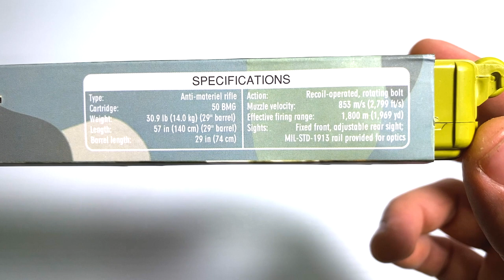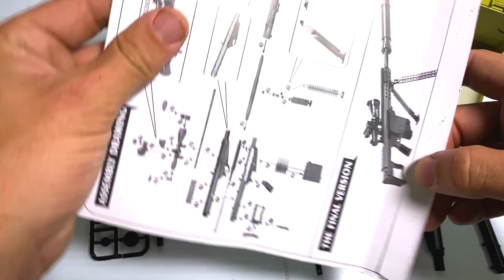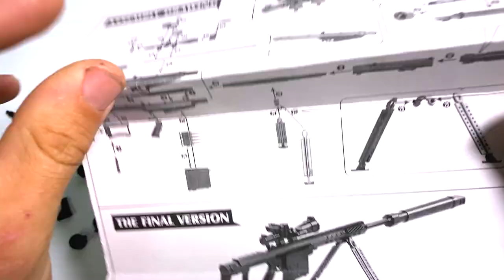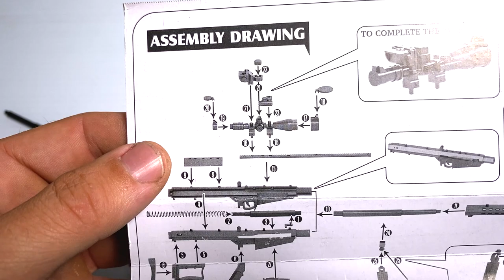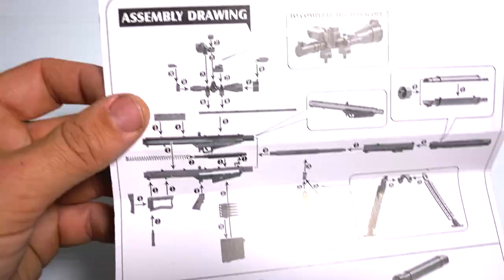Unboxing and Building the Barrett M82A1 | 4D The Gun Model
M82A1 – The M82 Standardized by the US Military as the M107, is a recoil-operated, Semi-Automatic Anti-materiel rife developed by the American Barrett Firearms manufacturing company. A heavy SASR(Special Application Scoped Rifle). It is used by many units and armies around the world. It is also called the “Light Fifty” for its .50 BMG (12.7x99mm NATO) chambered. The weapon is found in two variants, the original M82A1 (and A3) and the Bullpup M82A2. The M82A2 is no longer manufactured, though the XM500 can be seen as its successor.
This is not your GOAT guns but this is a very inexpensive alternative!